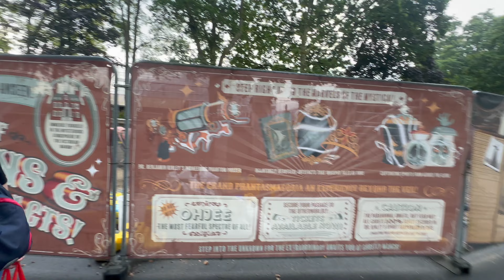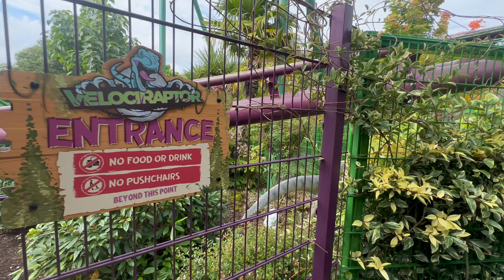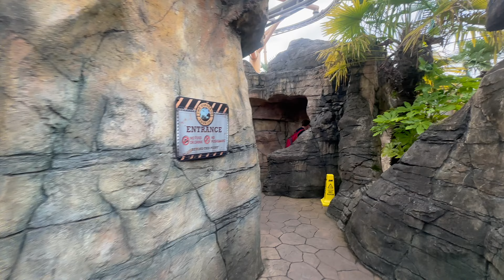PAULTONS PARK Vlog September 2024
In this vlog we visit Paultons park for the first ever time and bring you on board with some on-ride 4K POVs filmed on my chest mounted Go Pro!

So much more exciting content is still to come this year!